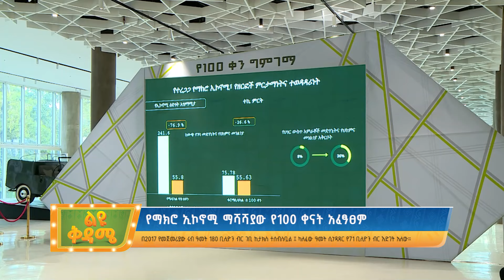የማክሮ ኢኮኖሚ ማሻሻያው100 ቀናት አፈፃፀም | ልዩ ቅዳሜ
የማክሮ ኢኮኖሚ ማሻሻያው
100 ቀናት አፈፃፀም